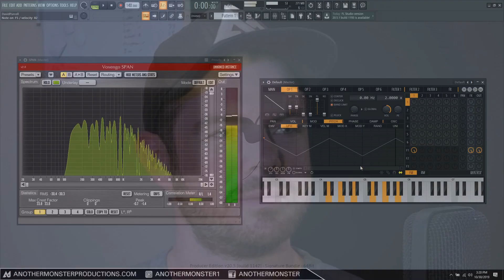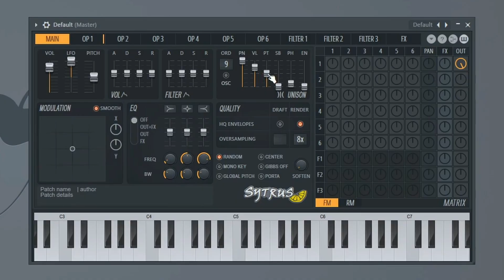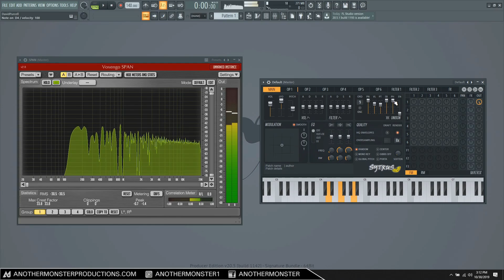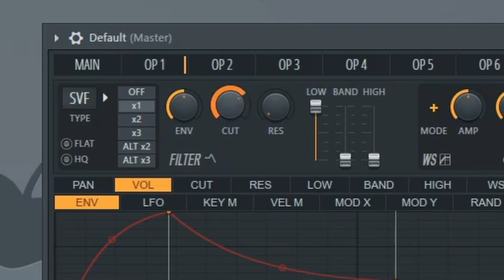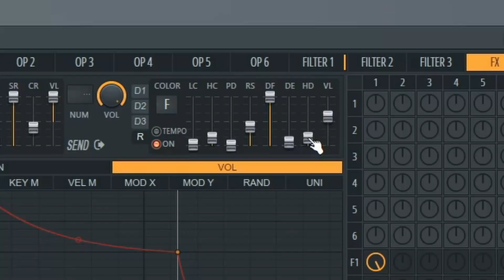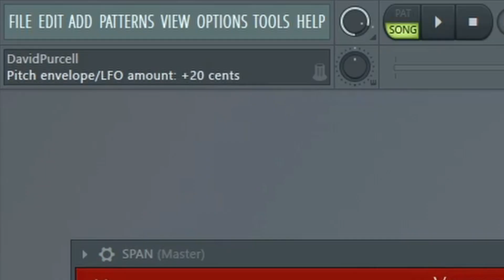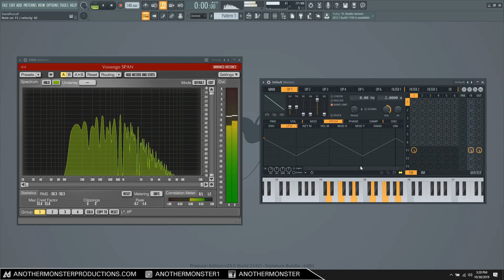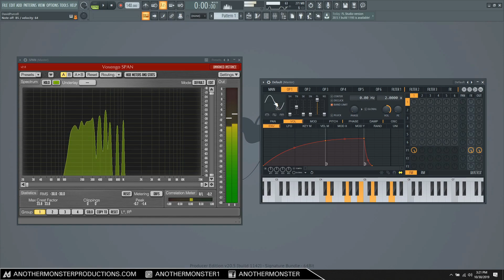How to Make Pads in FL Studio | Sytrus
In this video I'm going to show you how to make some nice sounding pads in FL Studio using Sytrus. If you don't know, Sytrus is a stock FL Studio plugin that comes with all versions of FL Studio from the producer edition onward. So as long as you have at least the producer edition of FL Studio you will be able to follow along with this tutorial. Be sure to watch the tutorial all the way to the end if you want to fully understand how to go about using these techniques and creating your own unique sounding pads. Hope you enjoy the tutorial!

If you're not familiar with Sytrus and you feel lost watching this video be sure to check out my Sytrus walk through tutorial which will go over the entire plugin.